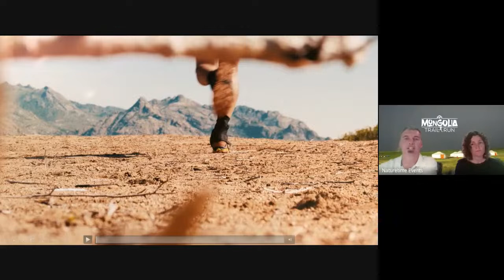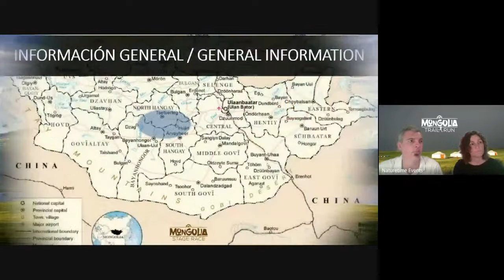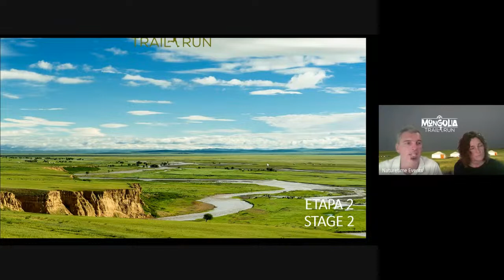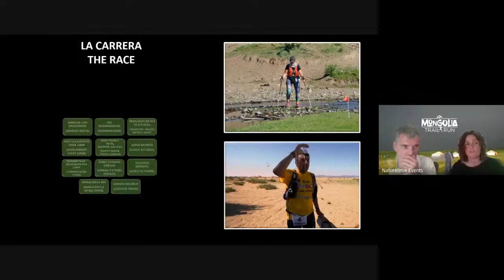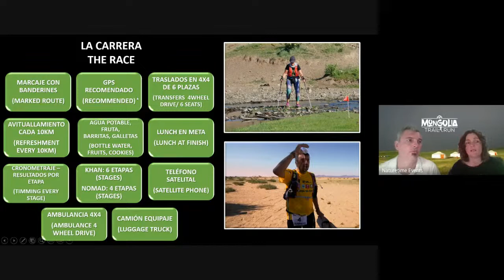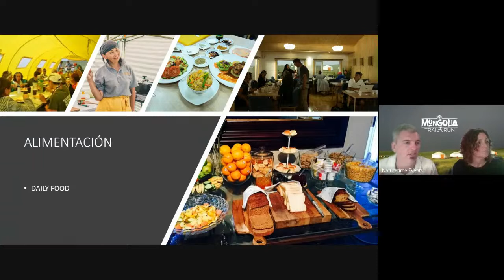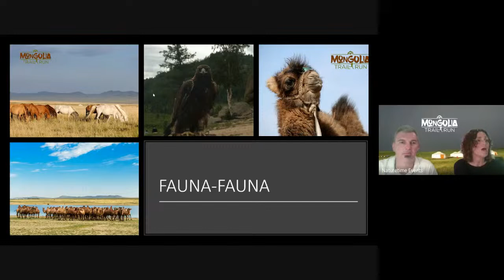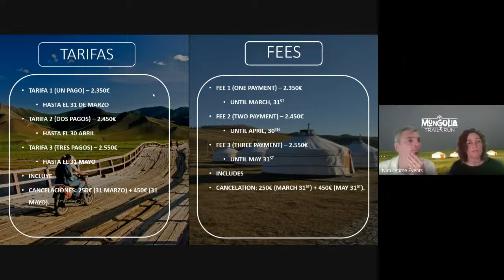Presentation 2023 Mongolia Trail Run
Video where you can see a complete presentation in Spanish and English of the August 2023 edition!

Video donde podréis ver una presentación completa en Español y en Inglés de la edición Agosto 2023!